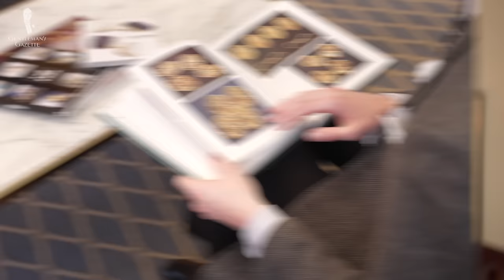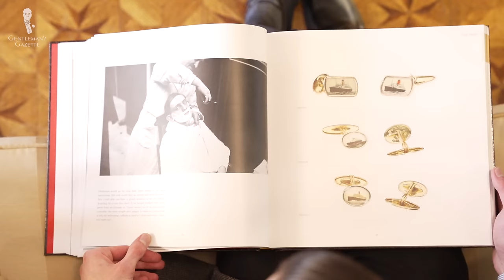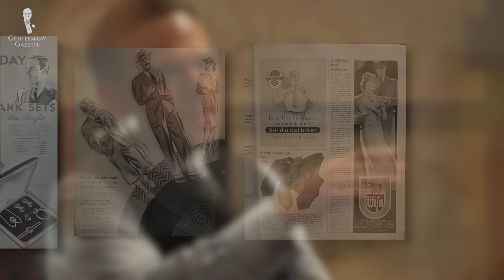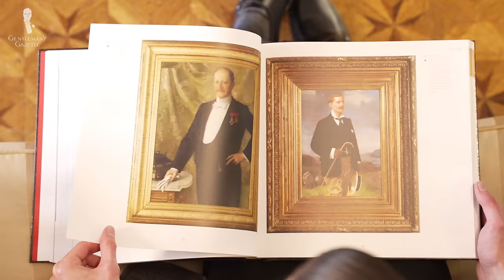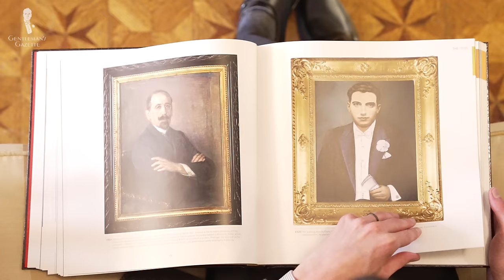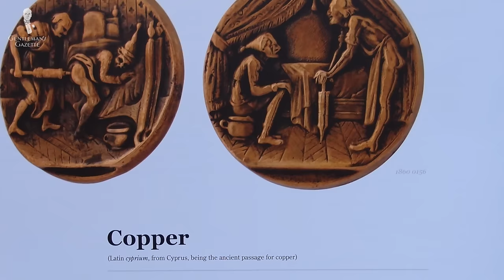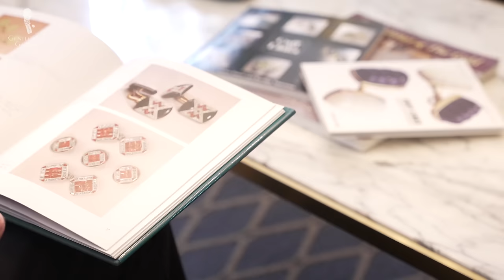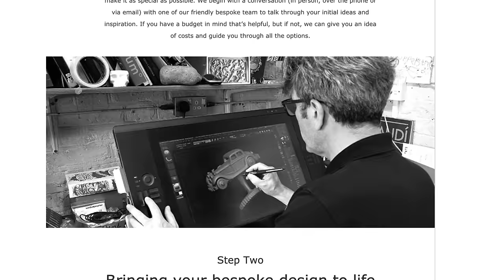Cufflinks: The Definitive Guide (Men's Jewelry)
All you need to know about cufflinks, and how to select the best pair

VIDEO CREDITS:
→ Script: E.J. Daniels & Sven Raphael Schneider
→ Camera: Chris Dummer
→ Editing: Jonathan Oster
→ Paramount Pictures
→ HBO
→ AMC

00:00 Cufflinks Guide Introduction

For us and many of our readers, the details of an outfit – no matter how small – really matter! Among the minute items that serve both aesthetic functional purposes are cufflinks, which increasing in popularity and value today!

01:26 Early History of Cufflinks
Cufflinks have obviously been around for quite a while, but you may not quite know how old their origins are. During medieval times, the shirt, the neck, and the cuff were typically closed with a cloth string or a leather string.

03:42 History: 20th & 21st Centuries

Cufflink Terminology
Basically, a cufflink has three parts: the face, which is the thing that you typically see for the most part, then you have the shank, which is the middle part that’s typically in between the holes, then you have the foot, which is typically the inside side facing towards you that, often with T-bar cufflinks, is not decorative but purely functional.
07:09 T-bar Toggle
07:41 Whale Toggle
08:07 Double-sided
09:12 Chain Cufflinks
10:08 Snap Cufflinks
11:07 Fixed Cufflink Shank

Cufflink Materials
There’s really a lot of options out there. No matter if it’s an abalone, agate, or amethyst or maybe bakelite, bloodstone, or carnelian or ivory, lapis, malachite, or moonstone, onyx or diamonds, there is a cufflink material for anybody out there. Sometimes, you can also find cufflinks made with fabric or leather for example.
12:11 Base Metal
12:37 Vitriform
12:49 Precious Metals
13:35 Gold-Plating
14:27 Stones & Designs
16:09 Occasions to Wear Cufflinks

Choosing Your Cufflinks
Of course, it also depends when you wear your cufflinks. If you have a white tie ensemble, probably, you want a matching set with the waistcoat buttons. Or maybe you have matching studs for your dress shirt. Having the cufflinks, the studs, and your waistcoat’s buttons match just elevates your outfit and makes it that more special.

At the end of the day, it’s whatever you want it to be and there’s no right or wrong. Cufflinks are very similar to, let’s say, a suit or a pair of shoes.

At Fort Belvedere, we decided to try to get the look of a real bespoke-made model, which is actually made by a jeweler and then hand-carved and then a mold is created from that hand-carved object. We make it in solid sterling silver. We heavily plated our gold or platinum. So, you get that look and feel of a much more expensive cufflink at a price you can afford that is not cost prohibitive.

19:46 Outfit Rundown